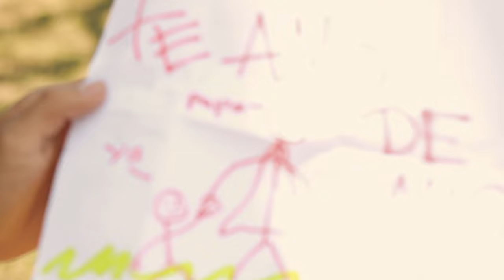Cesar Garcia - Te Amo De Mas (Video Oficial) Prod.@2kFuturoEstudioCrew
Producción musical : @2kfuturoestudiocrew

Sígueme/Follow Cesar Garcia!

Facebook Personal : Cesar Enrique Garcia Herrera

TRAMPA COMPANY ®
2KFUTUROCREW ®